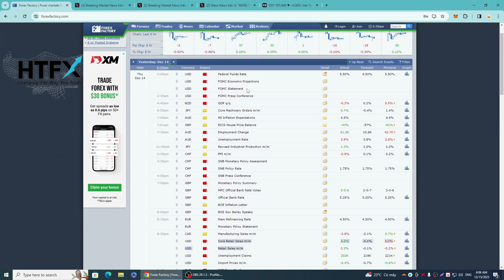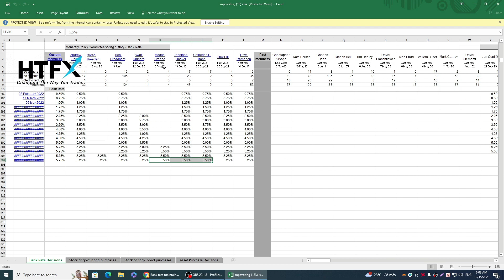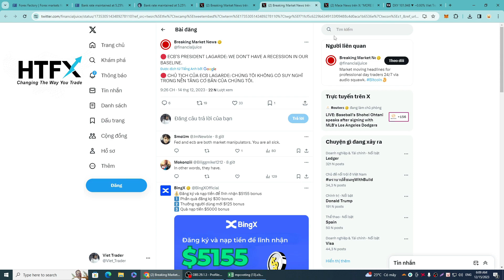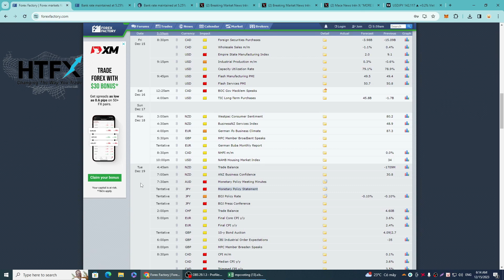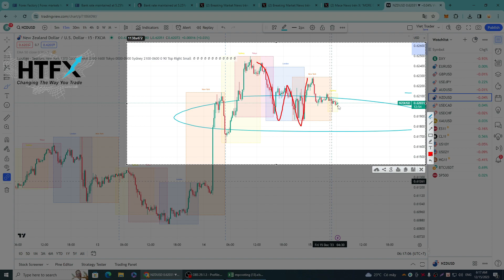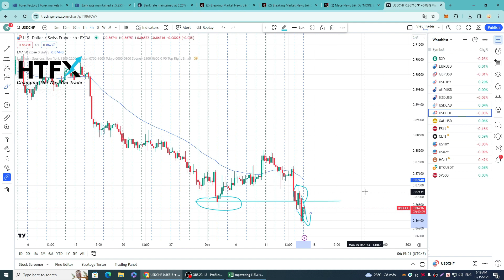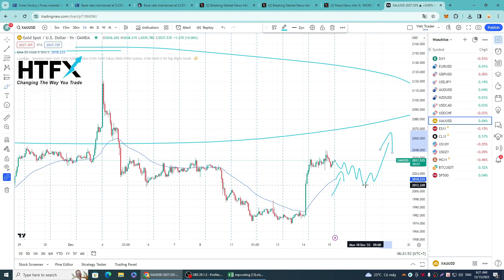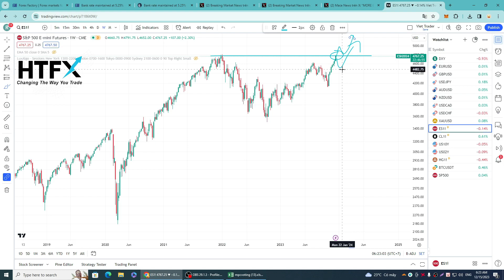Phân tích thị trường FX, GOLD , Stock và BTC NGÀY 15/12/2023